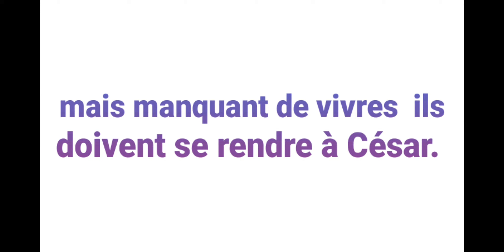La bataille d'Alésia (pour enfant)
Voilà une deuxième petite vidéo pour les parodies de l'histoire ne vous inquiétez pas il y a aussi la vraie histoire dans cette vidéo j'espère qu'elle va vous plaire